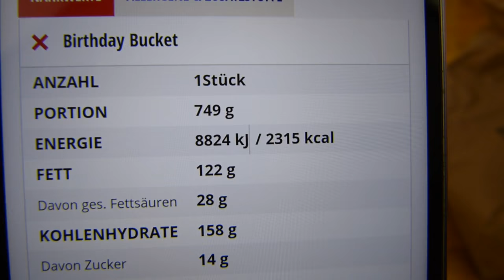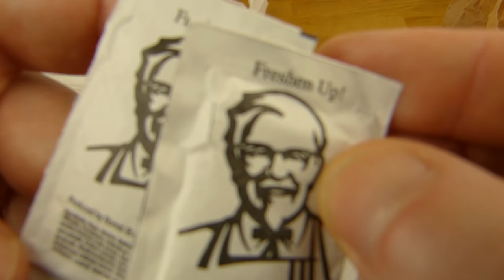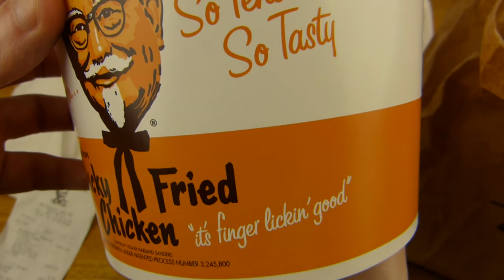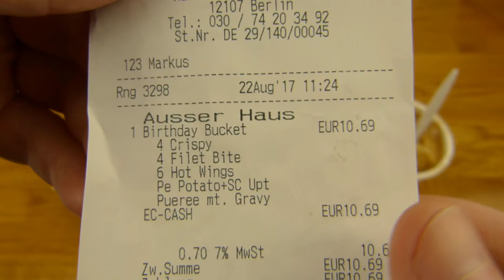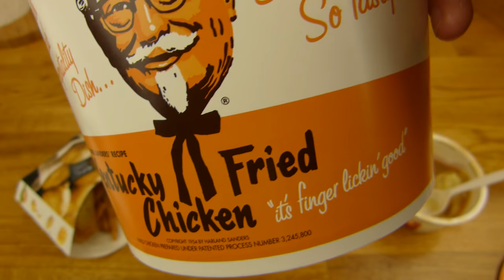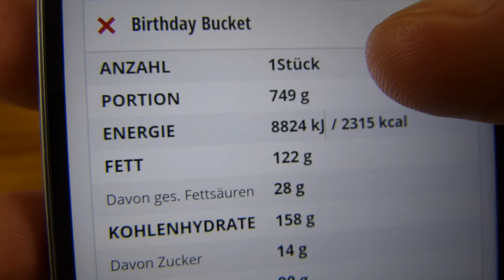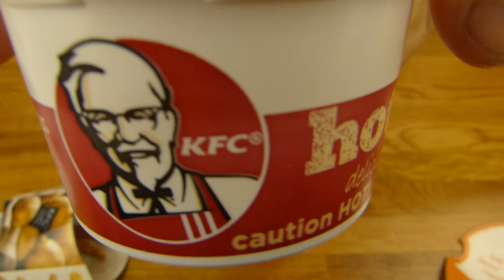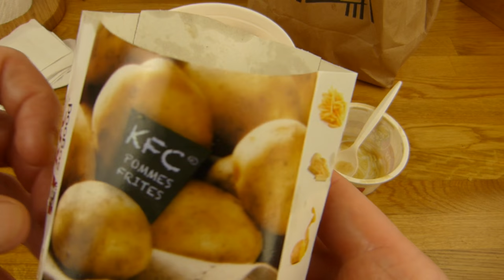KFC - Birthday Bucket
black pepper potatoes and mashed potatoes :)